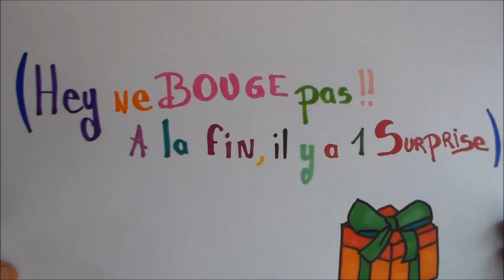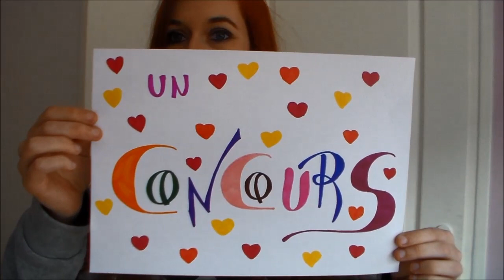Les 3000 et son concours! Merci !!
⥥⥥ ♥ Je ne dis pas un mot, je dis tout en barre d'info! ♥ ⥥⥥

✿ Vous pouvez retrouver les musiques de mes vidéos sur ma seconde chaîne de musiques libres de droit juste

Le concours se fait à partir de maintenant jusque vendredi 25 mars à 23h59
Je préviendrai le gagnant par mail et uniquement par mail sans donner son nom aux autres participants pour des raisons de sécurité et de fraudes.

ATTENTION LE CONCOURS EST OUVERT UNIQUEMENT EN FRANCE MÉTROPOLITAINE !!

Ne postez pas de commentaires en disant "je participe" sous cette vidéo, c’est interdit par you tube, je supprimerai le commentaire :)

Si je ne réponds pas à votre commentaire, c'est que vous n'avez pas coché vos commentaires en public dans les paramètres de votre compte google +, sinon je réponds à tous les commentaires :)